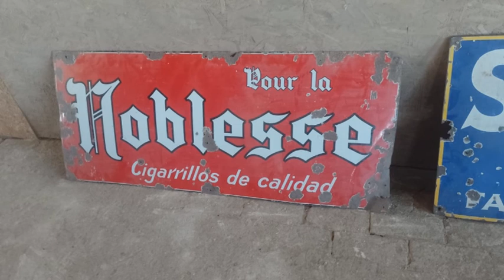ARIEL GORGO - MARTILLERO - MAÑANA REALIZA SU PRÓXIMO REMATE EN EL CENCERRO